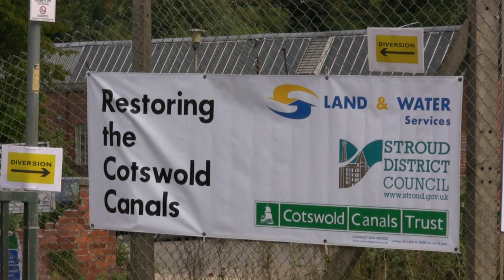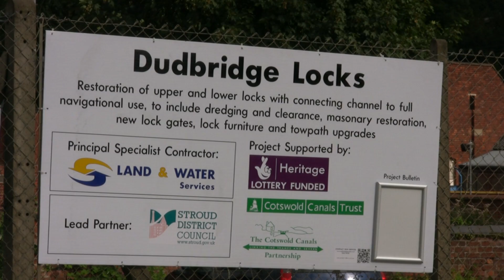Dudbridge Locks (Stroudwater Canal) - Dredging & Scaffolding - August 2013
Contractors "Land & Water", under the leadership of Chris Spencer, making rapid progress at Dudbridge Lock (foreground) and in the distance the top lock of the Stroudwater Navigation - Foundry Lock (Dudbridge upper lock).

Following extensive piling of the site and the innovative installation of a hydroelectric scheme parallel to the canal, dredging of the pound between the locks removed some 1200 tons of material, and was rapidly followed by the fitting of scaffolding in the lock chambers.

Every part of the brick and stone structures is examined and tested, with colour coded nails left in the masonry to indicate the extent of repairs required.
The original cill for the bottom gates of Dudbridge lock is clearly visible.

Families of yellow wagtails have frequented this lock and the adjoining properties for many years. One wagtail appears to be enjoying the restoration work and the freshly exposed lock invert.